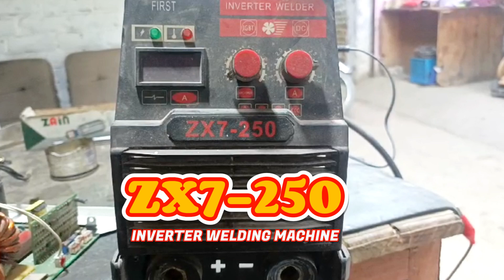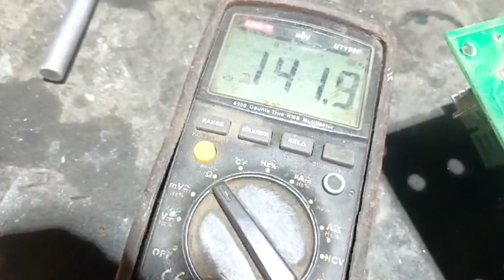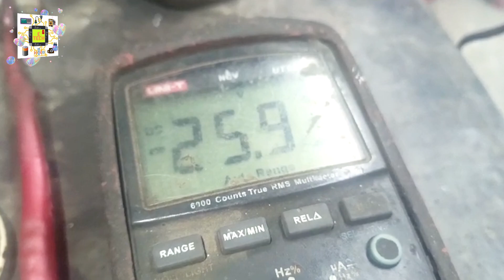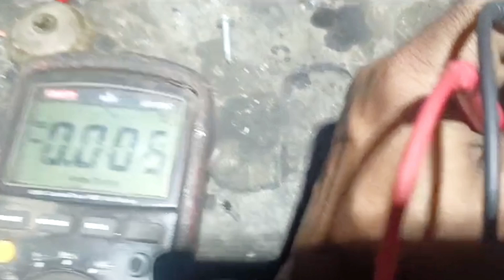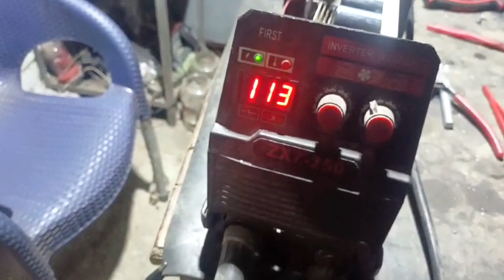Fixing Low Voltage Power Supply & IGBT Short repeatedly in Inverter Welder ZX7 250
Our expert technician will guide you through the troubleshooting process, explaining the symptoms of low voltage power supply and the reasons behind the IGBTs repeatedly shorting. With a step-by-step demonstration, you'll learn how to diagnose the problem accurately and efficiently.

From identifying faulty components to testing and replacing damaged parts, this tutorial equips you with the knowledge and skills necessary to tackle similar issues with your inverter welder. Whether you're a professional welder or a hobbyist enthusiast, understanding these repair techniques is invaluable for maintaining your equipment's optimal performance.

Join us as we unravel the mysteries behind low voltage power supply and IGBT shorting in the ZX7-250 inverter welder, empowering you to troubleshoot and repair with confidence.